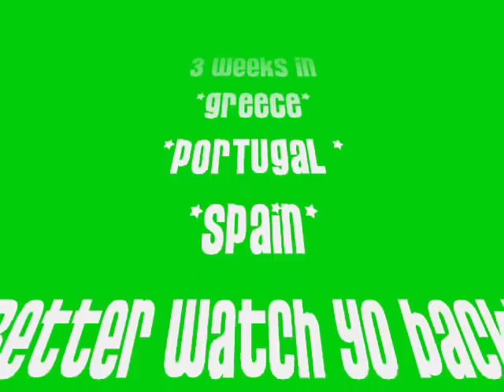Spice up your life!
Welcome to the US gymnasts' ridiculous/wonderful/draining/hilarious/exhausting and totally rewarding 3 weeks in Greece, Portugal, and Spain!! GO USA!